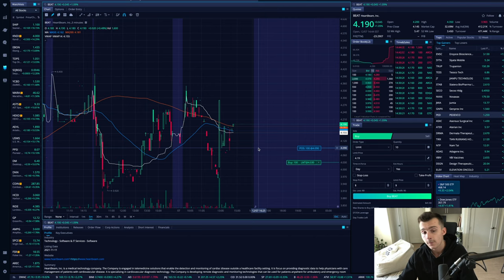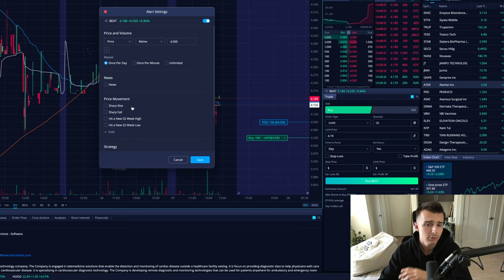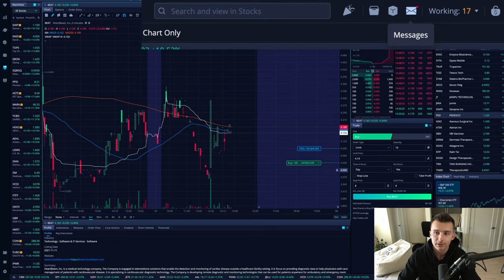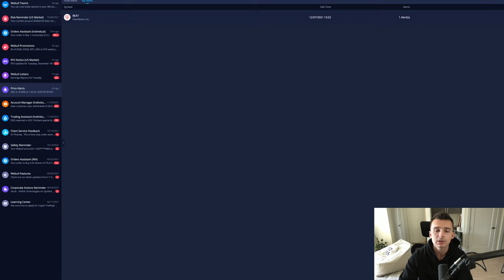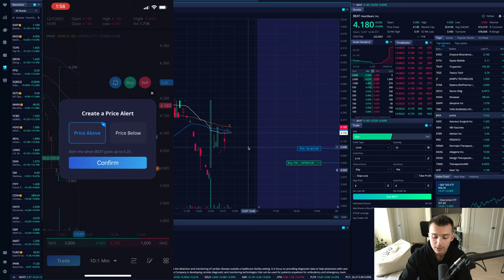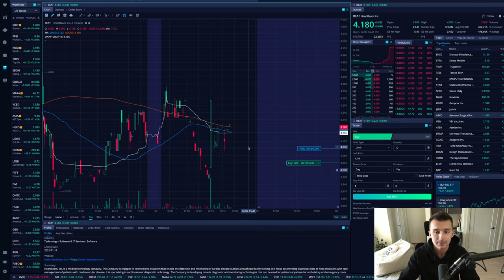How To Set Price Alerts On Webull Desktop And Mobile App [Full Tutorial]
In this video we are covering how to set price alerts on the Webull desktop platform and mobile app. We cover how to do it step by step on both platforms so you can be alerted to price action when you need to be.

                                  🔽 RESOURCES 🔽